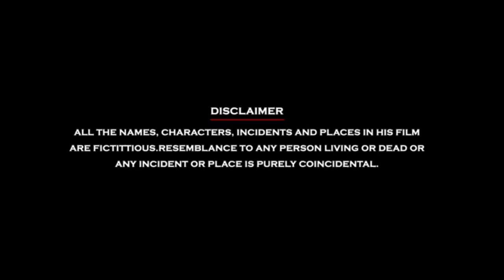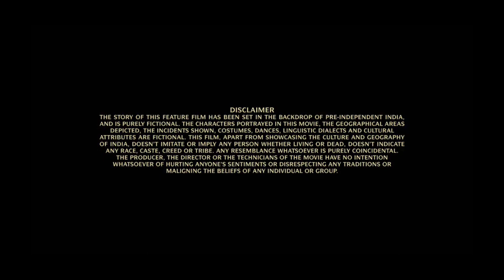Rab Ne Bana Di Jodi Full Movie In Hindi | Shah Rukh Khan | Anushka Sharma | Review & Facts HD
Please note that we have only reviewed this movie in this video and have given some facts and information about the movie, we just want that more and more people should know about this movie and that too official  could see from source thank you

Shah Rukh Khan Rab Ne Bana Di Jodi Hindi Review & Facts By South Filmy Talk